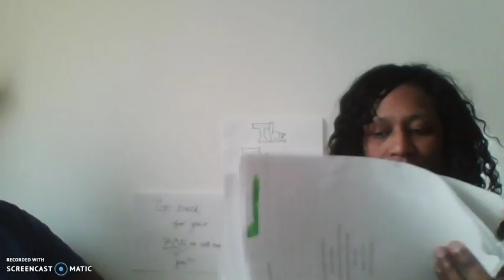Why BSN Video